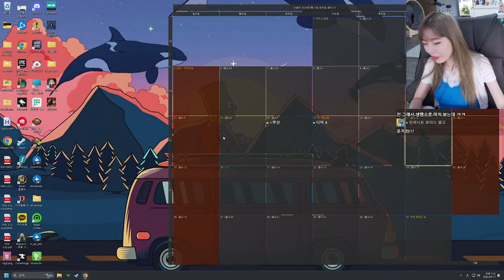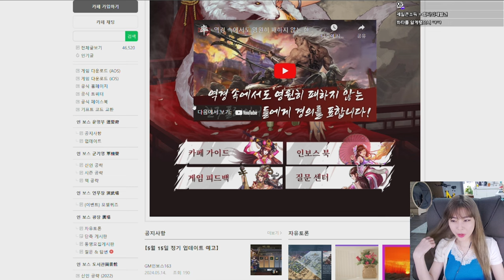삼국지를 요상하게 알고있는 사람이 하는 삼국지 게임🤣 | 인피니트 보더스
삼국지 소재의 전략 게임 중 압도적인 스케일을 자랑하는 인피니트 보더스 다운로드하세요!